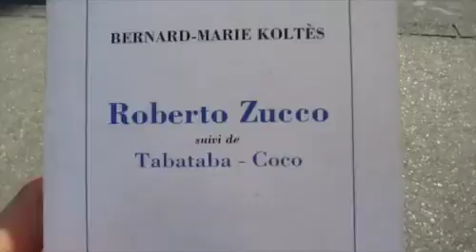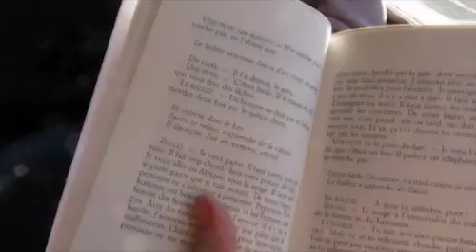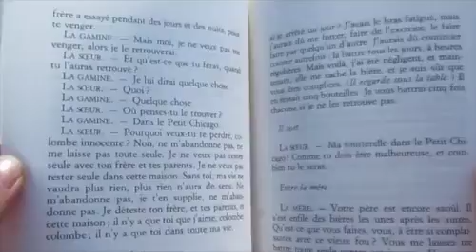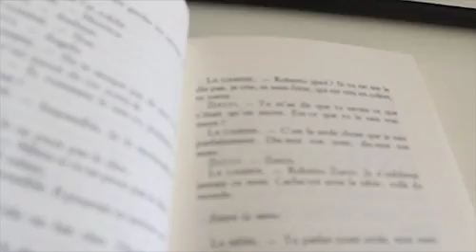Le Livre et son parcours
Collège et École de Commerce Émilie-Gourd (Genève)

Réalisation : Audrey Afsary, Amely Rouillet, Aurélie Pham.